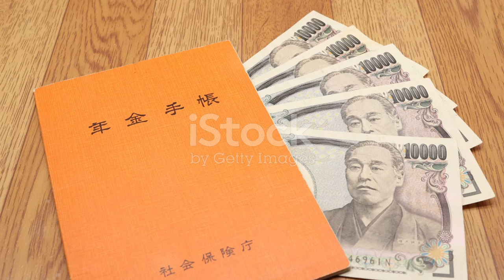Ältere Menschen in Japan: Neue Regelungen bei medizinischen Kosten! 🇯🇵🩺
OUTLINE:
00:00:00 Japan's Aging Population
00:00:23 A Strain on the Healthcare System
00:00:45 Increased Medical Costs for the Elderly
00:01:25 Impact on Older Individuals
00:02:01 Concerns for Those Living Alone
00:03:43 Addressing Loneliness and Isolation
00:04:27 Support for the Elderly Without Family
00:05:01 The "Kōsei Nenkin" System
00:06:21 The Importance of Regular Policy Updates
00:06:54 Japan's Commitment to Its Aging Population

**Category:**
News & Politics

**Description (German):**
In diesem Video werfen wir einen Blick auf die neuesten Entwicklungen in Japan! 🇯🇵✈️ Die japanische Regierung plant, die Zuzahlungen für medizinische Kosten älterer Menschen zu erhöhen. Ab 2028 könnten mehr Senioren bis zu 30% ihrer Behandlungskosten selbst tragen müssen. 🏥💸 Dies ist Teil eines umfassenden Plans, um die Herausforderungen einer schnell alternden Bevölkerung zu bewältigen.

Wir diskutieren die Gründe für diese Entscheidung und die geplanten Unterstützungsmaßnahmen gegen Einsamkeit und soziale Isolation unter älteren Menschen. 🏡🤝

Bleib dran für weitere Einblicke in die japanische Gesellschaft und Politik! 🔔👍

**Description (English):**
In this video, we take a closer look at the latest developments in Japan! 🇯🇵✈️ The Japanese government is planning to increase the co-payments for medical costs for older citizens. By 2028, more seniors may have to cover up to 30% of their treatment costs themselves. 🏥💸 This is part of a comprehensive plan to tackle the challenges posed by a rapidly aging population.

We discuss the reasons behind this decision and the proposed support measures against loneliness and social isolation among seniors. 🏡🤝